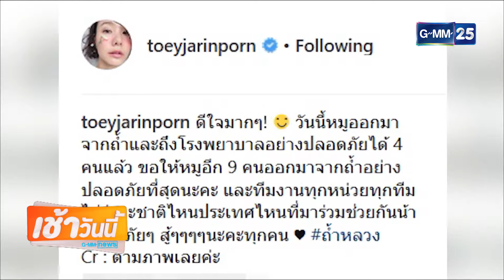บันเทิงเช้าวันนี้ GMM News 09/07/61 - คนบันเทิงเฮ! ทีมหมูป่า ออกจากถ้ำหลวงสำเร็จ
[NEWS] คนบันเทิงเฮ! "ทีมหมูป่า" ออกจากถ้ำหลวงสำเร็จ
รายการ บันเทิงเช้าวันนี้ สดทุกวันจันทร์ - ศุกร์ เวลา 07.40 น. ทางช่อง GMM25 "ดู GMM25 กดเลข 25"